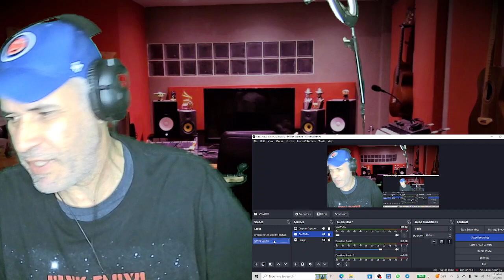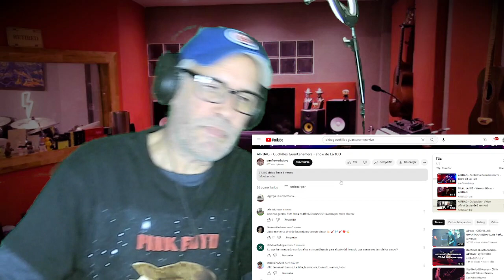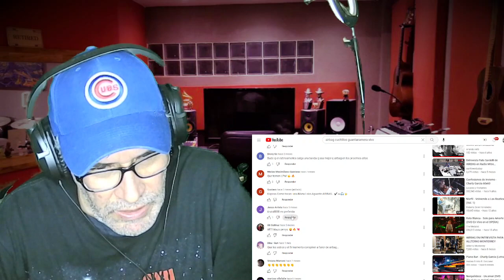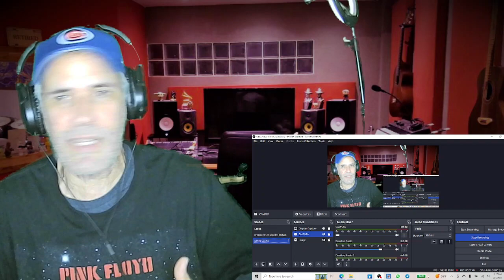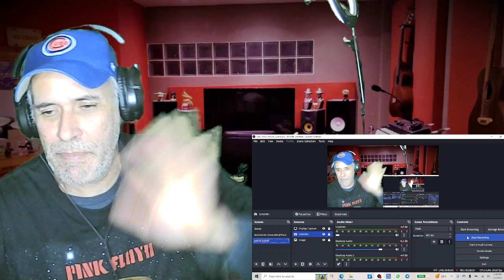Airbag, cuchillos guantanamera,en vivo,reaccion.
El trio Argentino Arbag y una interesan propuesta musical en esta Cuchillos Guantanamera.